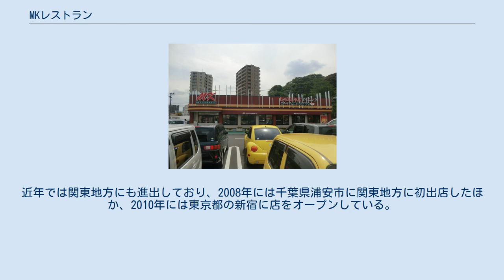MKレストラン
タイ・バンコクのMKレストラン MKレストラン（えむけいれすとらん）はタイで営業しているタイスキのチェーンストア。
日本では株式会社プレナスがしゃぶしゃぶを中心とする外食チェーンストアとして展開している。
日本での商号は「しゃぶしゃぶダイニングMK」。
 タイではタイスキのレストランとして営業しており、バンコクをはじめタイ全土の百貨店や、大手スーパーマーケットに多く出店されている。
タイではタイスキの他にタイ風ローストダックが有名である。
夜には店員がダンスを行う事でも有名である。
「MKゴールド」という高級店舗があり、内装が豪華であるほか、ワインも楽しむ事が出来る。
 日本では「しゃぶしゃぶと飲茶のレストラン」として営業しているが、その「しゃぶしゃぶ」は実際にはタイスキに近いものであり、日本人に分かりやすくするために「しゃぶしゃぶ」としているものとみられる。
タイのMKレストランと具材やソースもほぼ共通のものであるが、ソースにポン酢や梅塩があるなど日本独自のものもある。
2019年1月末現在、合計35店舗があり、関東地区には東京都に4店舗、中国地区には広島県に2店舗、山口県に1店舗、九州地区には福岡県に18店舗、佐賀県に1店舗、長崎県に3店舗、熊本県に4店舗、大分県に2店舗、鹿児島県に1店舗がある。
 プレナスとタイのMKは互いにフランチャイズ契約を結んでおり、MKはやよい軒をタイで営業している。
シンガポールには共同で会社を作っており、ほっともっとやMKレストランをオープンさせている。
 日本のMKレストラン MKレストランはリット・ティラコーメンによって1986年に設立された。
「MK」という名前は、この時支援を行ったマーコン・キンジー（Markon King Yee）に由来する。
ちなみに、リット・ティラコーメンはタイの本屋チェーンであるSe-ed（th:ซีเอ็ดยูเคชั่น、SEエデュケーションと読む）の設立者でもある。
 日本では、1993年に福岡県の会社で、ほっともっと等を運営するプレナスによって「株式会社プレナス・エムケイ」が設立され、1994年に、日本第1号店が福岡市の中洲にオープンした。
その後は福岡県を中心に出店し、1999年には現在の店舗の形が形成された。
近年では関東地方にも進出しており、2008年には千葉県浦安市に関東地方に初出店したほか、2010年には東京都の新宿に店をオープンしている。